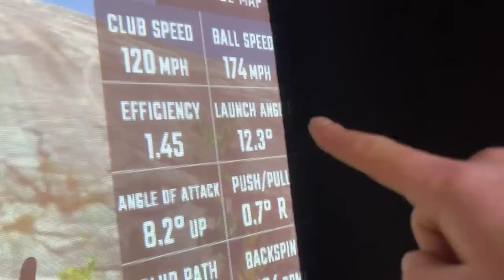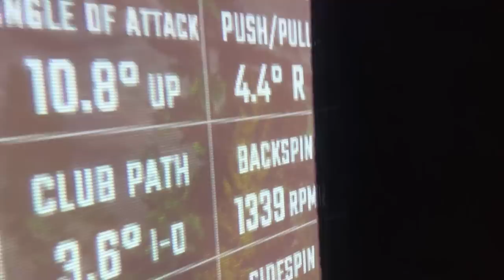No WONDER Rory McIlroy wanted to use his OLD DRIVER!?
- For in person Coaching and Second hand club fitting